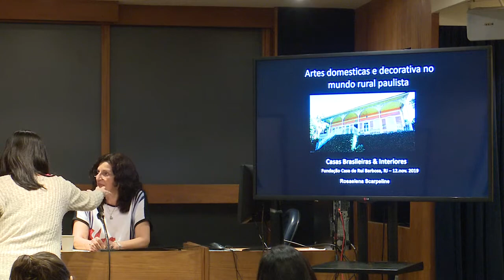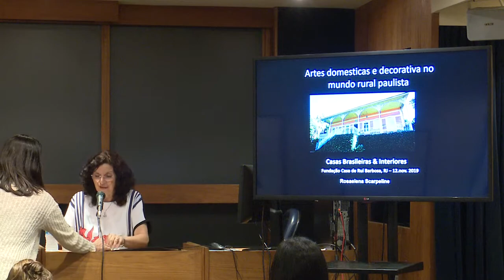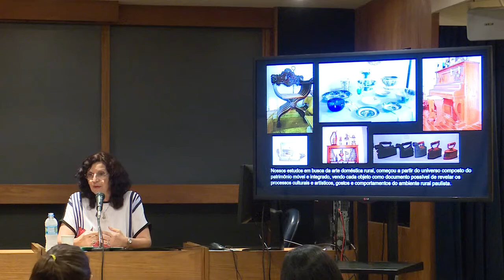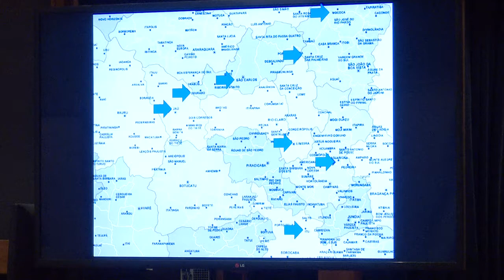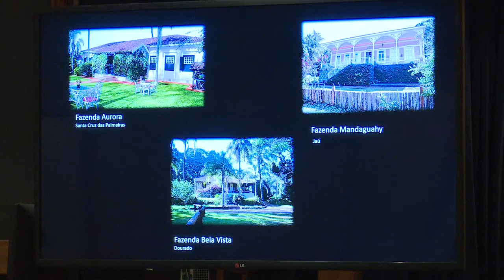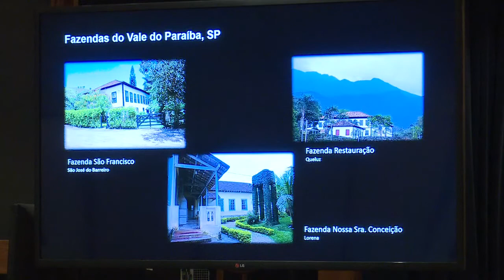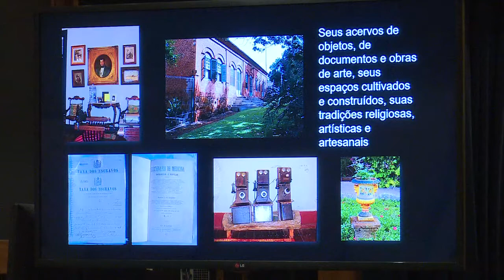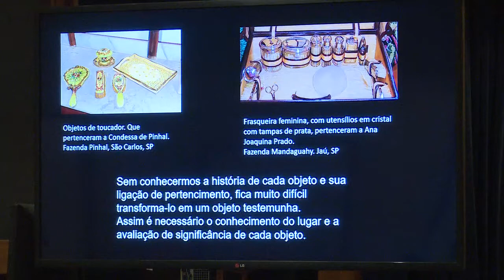Casas brasileiras & interiores - 12/11/19 (Parte 1)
A quarta e última conferência da série “Casas brasileiras & interiores” acontece no dia 12/11, às 18h. O tema “Arte doméstica e decorativa no mundo rural paulista” será ministrado pela bibliotecária e doutora em História da Arte, Rosaelena Scarpeline (IFCH/Unicamp). Na sala de cursos, entrada gratuita.

::Ementa
Estudo de artes domésticas e decorativas realizado em onze casas sedes de fazendas, na região oeste do Estado de São Paulo, construídas entre meados do século XIX e início do século XX. As casas são eleitas como “casas de memória” pois são uma representação do mundo privado familiar, um patrimônio vivo. Nelas, cada objeto está disposto para despertar a memória e trazer à tona a vivência adormecida da família, da propriedade e da região a qual está inserida. Serão apresentadas também ferramentas de reconhecimento desse patrimônio: o Inventário, o Tesauros e Glossário ilustrado do patrimônio móvel rural paulista.

A série dedicada à divulgação de estudos, pesquisas, fontes textuais e visuais sobre interiores de casas brasileiras, sua divisão espacial, decoração e representação.

::Promoção
Grupo de pesquisa Casas senhorias e seus interiores: estudos luso brasileiros em arte, memórias e patrimônio - Fundação Casa de Rui Barbosa.